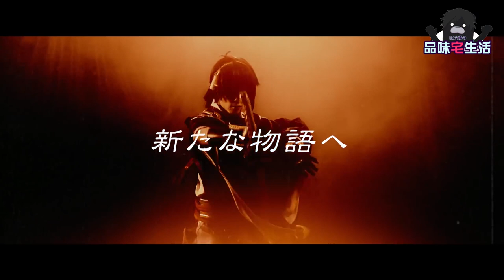從次文化進攻主流文化！掀起日本國內旋風甚至將2.5次元推向海外的作品「刀劍亂舞」-【品味宅生活】認識2.5次元的魅力！#5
講述2.5次元文化脈絡的這一系列影片，終於來到了「刀劍亂舞」這一集了。

從一個簡單的網頁遊戲發展到如今如此世界知名的IP，「刀劍亂舞」的音樂劇/舞台劇有著很大的功勞。但老實說我剛開始因為工作而接觸「刀劍亂舞」的時候，我也被音樂劇/舞台劇搞得頭很大，完全不知道從何入手。但隨著每次的工作機會跟私下的接觸了解，我發現我是真心喜歡這個IP的，這讓這一集節目多多少少帶有我一點個人的私心。

但我還是希望有更多人可以認識「刀劍亂舞」；了解這個IP的魅力；了解它在2.5次元發展脈絡上的重要地位；甚至進而去觀賞，喜愛這些可愛的角色們。

這一系列講述2.5次元的影片，應該也到了比較尾聲了，下一集我可能會做我對於2.5次元的展望以及回答之前有網友提問的問題，還請大家多多支持。

資料引用：
1."刀剣女子"で賑わう! 伊達市で「刀剣展」風格ただよう日本刀が一堂に　北海道
2.刀剣女子も狂喜乱舞　御手杵の槍　前橋東照宮に奉納
3.【KKT】「蛍丸」ついに完成 阿蘇神社に奉納
4.渋谷に名刀が集合　“刀剣女子”も熱視線
5.刀剣女子in京都
6.始球式 by 三日月宗近 ＠ ミュージカル『刀剣乱舞』 × 読売ジャイアンツ コラボナイター 2018/09/11
7.TOHO animation チャンネル
8.maidigitv
9.時事通信映像センター
10.Social Game Info
11.2.5次元完全解析：松田 誠、茅野イサム、和田俊輔、佐藤流司，由業界頂尖人士全面揭露2.5次元舞台的魅力 by東販出版
12.DMM GAMES公式チャンネル
13.音楽映像 - マーベラス公式チャンネル
14.PRIME CAST
15.euclid official channel

                          DJ大熊の【品味宅生活】

▶【品味宅生活】台灣人如何看動畫？
▶【品味宅生活】認識2.5次元的魅力！

✔︎大熊的Discord帳號：大熊#0525